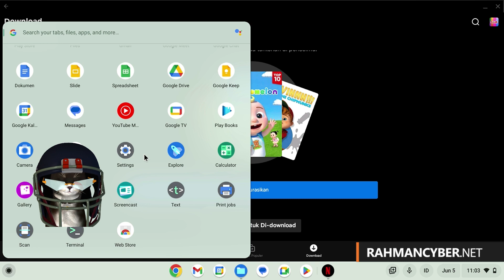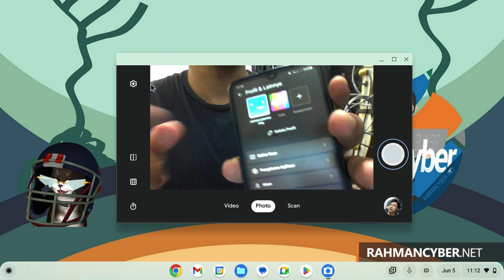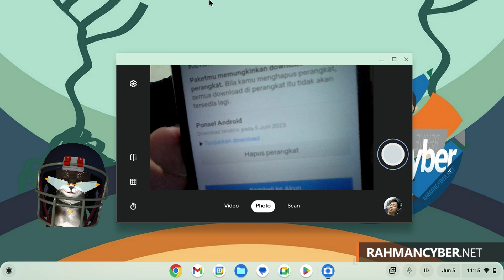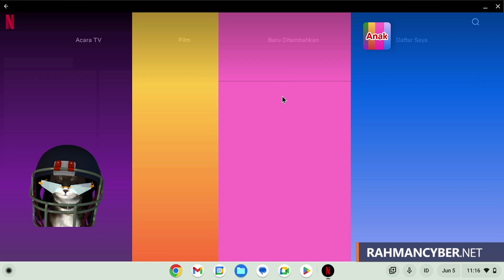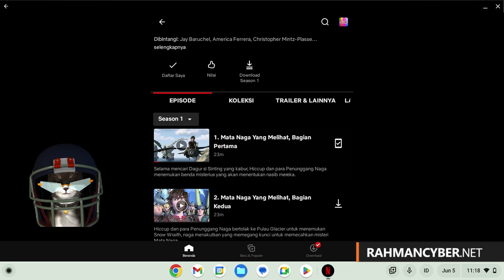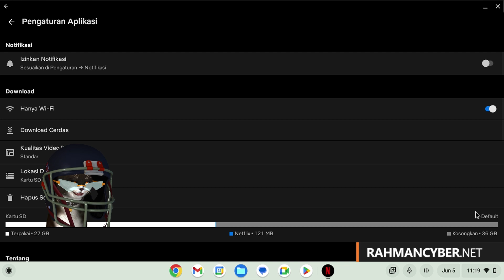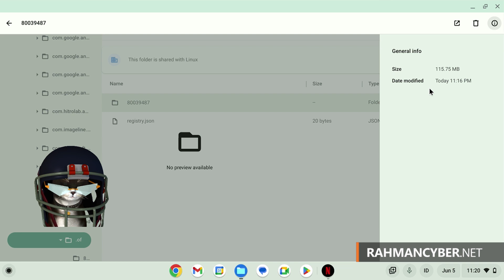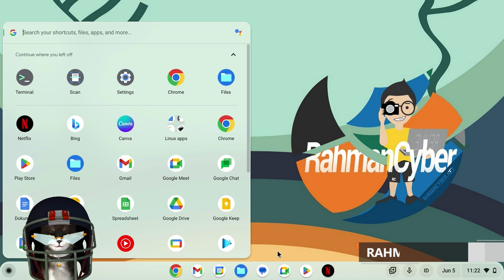Cara Mengatasi Netflix gagal Download Video untuk di tonton Offline di Chromebook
Menyambung pembahasan yang kemarin, disini masih seputar playlist "chromebook android" dan berkaitan dengan Netflix, dimana ini merupakan solusi mengatasi tidak bisa download di chromebook dan bagaimana kita bisa berhasil menonton film secara offline di chromebook.

Ini bisa dibilang lanjutan dari video tersebut yang sengaja kita split.

Semoga Membantu.

★★★★★★★★★★★★★★★★NOTE★★★★★★★★★★★★★★★★★★